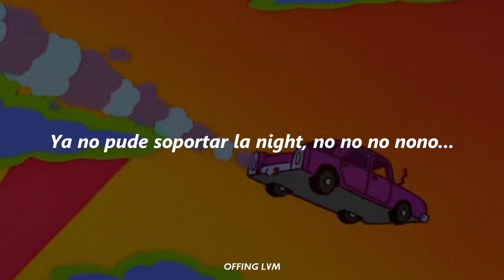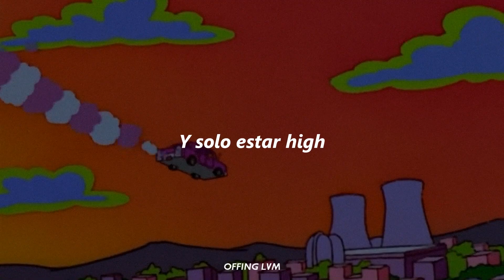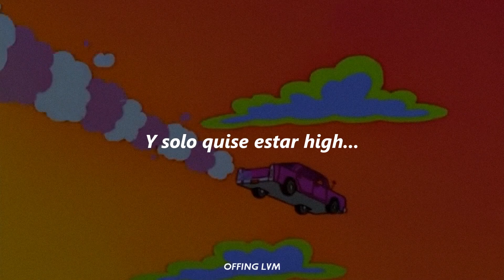W$3 x BILLY MANHATTAN - SOLO HIGH 🚬 (Prod. Bardo Records)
W$3 x Billy Manhattan - Solo High (Lyrics)